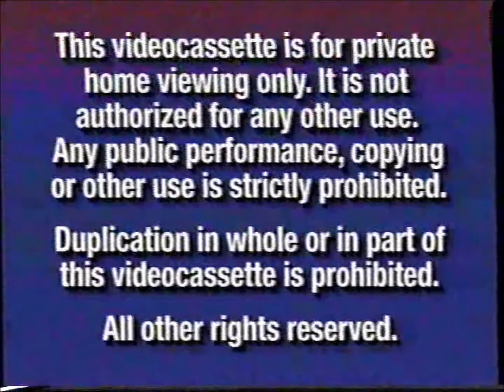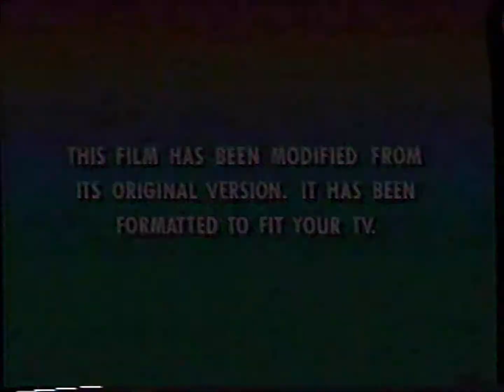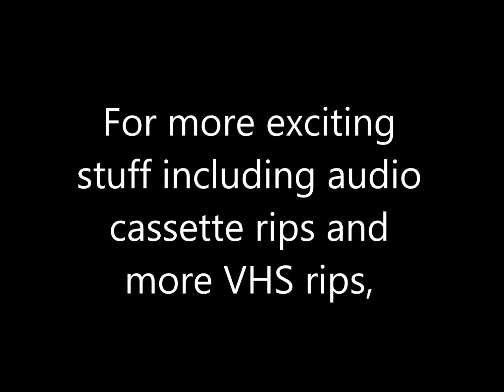Opening to Mr. Holland's Opus VHS (2002)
Tape distributor: Hollywood Pictures Home Entertainment
Original release date: July 2, 1996
Re-release date: April 2, 2002
Catalog number: 24767
Tape print dates: February 28, 2002 and March 27, 2002

Contents:

1. Blue FBI Warnings (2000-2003)
2. Hollywood Pictures Home Entertainment logo
3. Now Available to Own on Video and DVD
4. While You Were Sleeping trailer
5. Feature Presentation
6. Green Format Screen
7. Hollywood Pictures logo
8. Interscope Communications logo